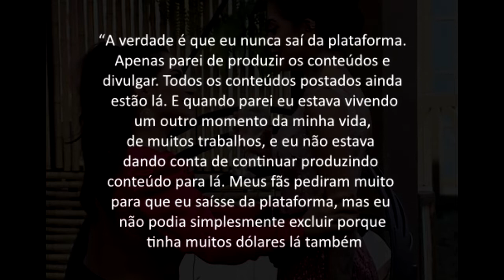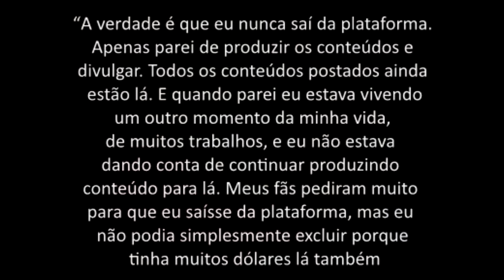EX Peoa Volta a fazer CONTEÚDO ADULTO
Ex-peoa anuncia que está de volta à plataforma de conteúdo adulto
‘Resolvi voltar porque gosto do conteúdo sensual’, diz Raíssa Barbosa sobre OnlyFans
Eu sou Anita costa e agora vamos para o vídeo
Raíssa Barbosa vai voltar para o OnlyFans. Antes de ingressar na ‘Fazenda 12’ e se

Raíssa explicou o motivo de sua pausa no OnlyFans: “A verdade é que eu nunca saí da plataforma. Apenas parei de produzir os conteúdos e divulgar. Todos os conteúdos postados ainda estão lá. E quando parei eu estava vivendo um outro momento da minha vida, de muitos trabalhos, e eu não estava dando conta de continuar produzindo conteúdo para lá. Meus fãs pediram muito para que eu saísse da plataforma, mas eu não podia simplesmente excluir porque tinha muitos dólares lá também
Perguntada se está preparada para possíveis críticas, Raíssa Barbosa foi firme na resposta:
“estou preparada pra tudo, já passei por muita coisa nesse período. Cada um sabe da sabe vida e cada um faz o que quiser”

A ex-vice Miss Bumbum também falou com a coluna sobre os conteúdos vazados. “Não temo porque já tive diversos conteúdos vazados. Já posei nua para duas revistas, então já estou preparada pra isso. Não me importo. Todo mundo já viu tudo mesmo, né ? Tô bem tranquila quanto a isso” finalizou a ex- peoa